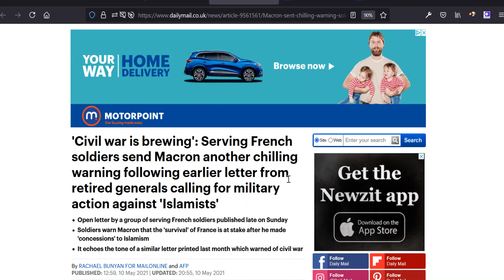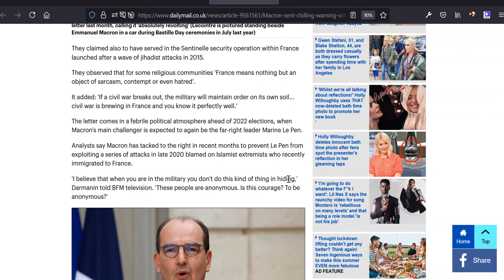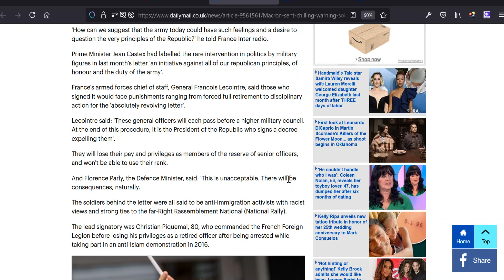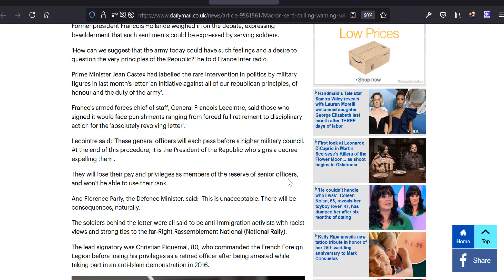French Soldiers Warn Of CIVIL WAR Over Islamification